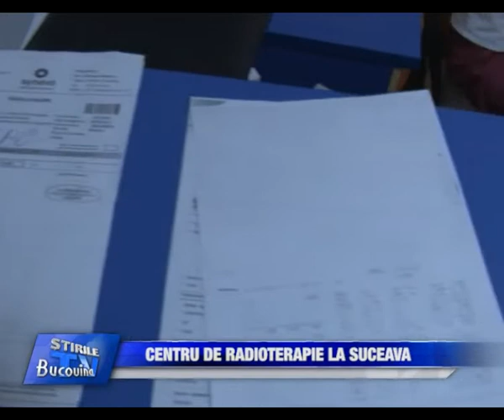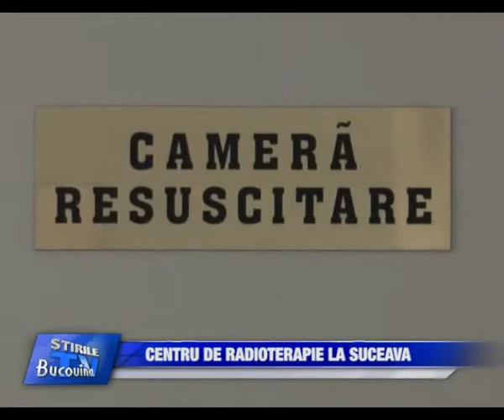11 CEntru de radioterapie la Suceava Bucovina TV ro 06 11 2013